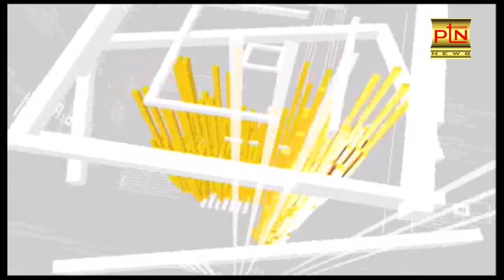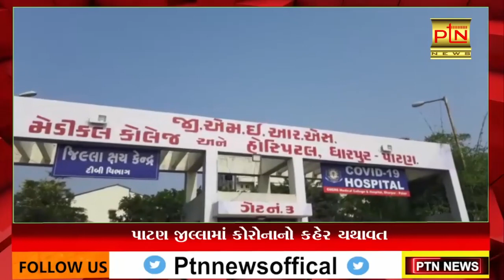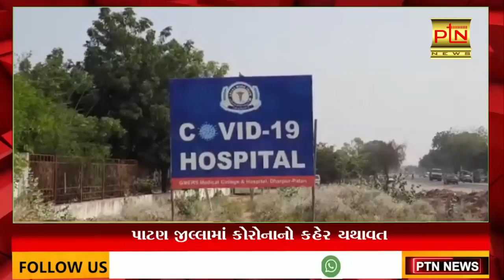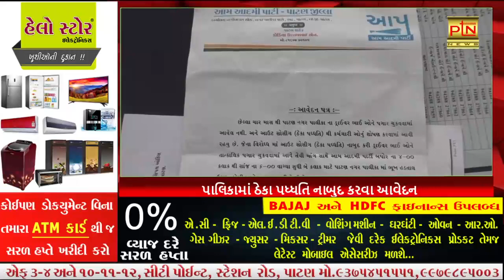Today Breaking News ।। Patan : પાટણ જીલ્લાના આજના મુખ્ય સમાચાર । 23/1/2021 || PTN News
Ptndigitalmedia.com

Patan News
Mahesana News
Banaskantha News
Sabarkantha News
Ahamdabad News
Surat News
Vadodara News
Rajkot News
Gujarati News
Top News
Live News